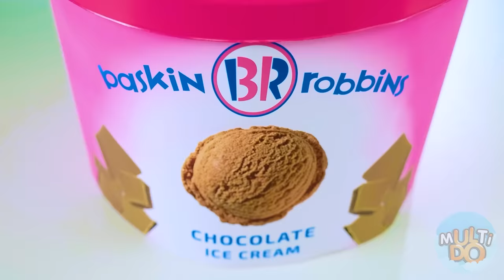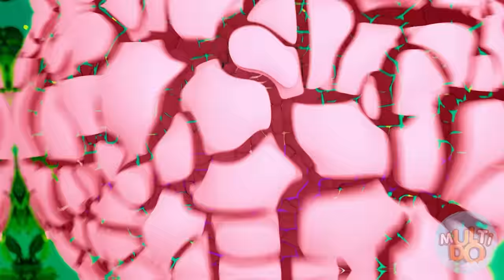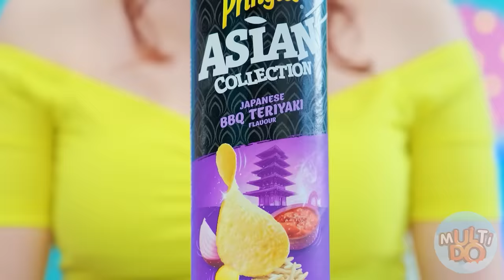Bubble Gum vs Chocolate Food Challenge #1 by Multi DO Challenge